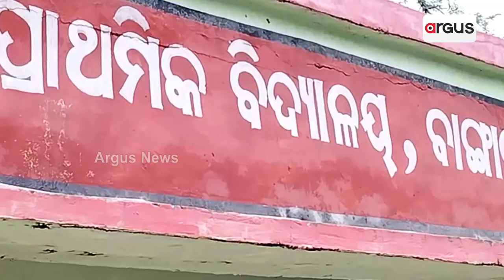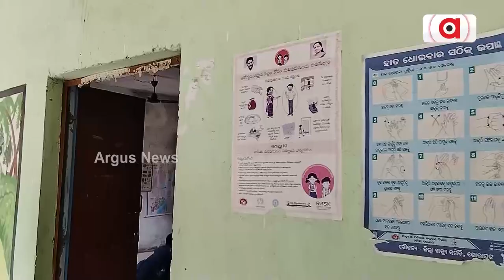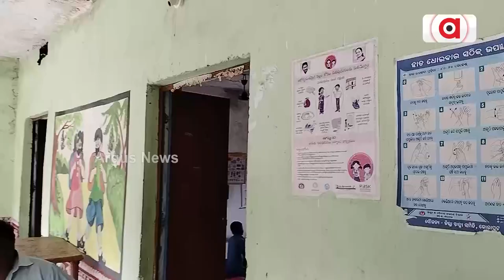ସୀମାନ୍ତରେ ଅସୁରକ୍ଷିତ ଓଡ଼ିଆ ଭାଷା || Odia Language || Patangi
ସୀମାନ୍ତରେ ଅସୁରକ୍ଷିତ ଓଡ଼ିଆ ଭାଷା। ଭୁଶୁଡି ପଡିଛି ଶିକ୍ଷା ବ୍ୟବସ୍ଥା । ଓଡିଆ ସ୍କୁଲରେ ପଢୁଛନ୍ତି କିନ୍ତୁ କହି କି ବୁଝି ପାରୁ ନାହାନ୍ତି ଓଡିଆ । ଏଦୃଶ୍ୟ ହେଉଛି କୋରାପୁଟ ଜିଲ୍ଲା ପଟ୍ଟାଙ୍ଗି ଵ୍ଳକ ଅନ୍ତର୍ଗତ ତଳଗୁଳର ପଞ୍ଚାୟତ ଅନ୍ତର୍ଗତ ଵାଙ୍ଗୁରୁଗୁଡୁ ପ୍ରାଥମିକ ଵିଦ୍ୟାଳୟର ।